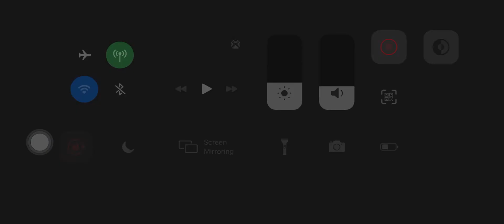May 29, 2020